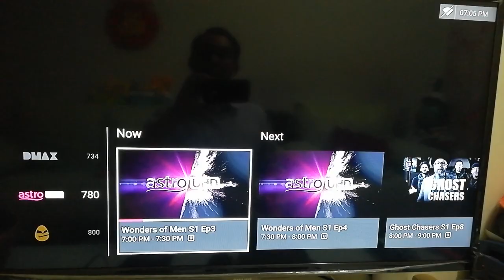Astro 4k UHD box splitting to 3 different source 4k HDMI,HD HDMI and RCA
Both Device work together for multiple splitting in
1.  First input UHD 2160 (4k) to  Output 2160  or 1080p/1080i, allow both TV running in different resolution at the same time. Support ultrabox latest software version 26 MAY 2022
2. No extra setting in the UHD STB (you can remain at 2160 resolution)  CH 780 will appeal on 4k TV ,HD or CRT (RCA)
3. Allow to do multiple splitting via Fiber HDMI,Copper HDMI ver 1.3 to 1.4 a/b, RCA or RCA to RF and wireless transmission .
4.Excellent picture  and sound quality for GAMING PS4,PS4 Pro, XBox, Roku, Wii,Apple TV
5.  Plug and play.
6. Seller give direct information not showing figure or specification which you may not understand  and confusing.
7. Main target what you need we can delivery to you and enjoy the picture and sound quality
8. Provide technical support.